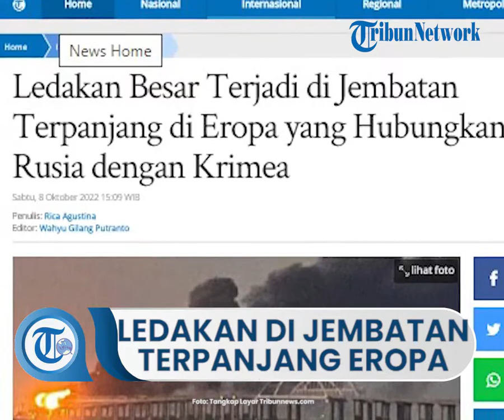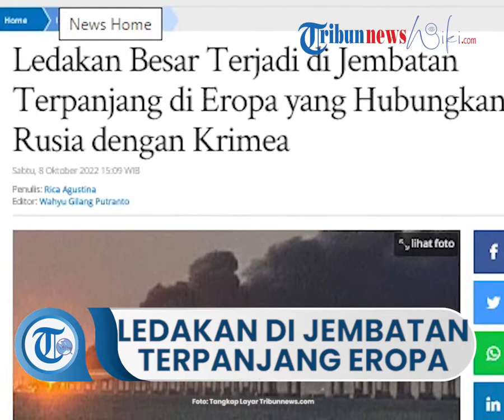Ledakan Besar Terjadi di Jembatan Terpanjang Eropa yang Hubungkan Rusia dengan Krimea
TRIBUN-VIDEO.COM - Ledakan besar yang berasal dari sebuah tangki bahan bakar terjadi di jembatan Kerch pada Sabtu (8/10/2022) pagi.

Jembatan Kerch adalah..

BACA SELENGKAPNYA
Artikel ini telah tayang di Tribunnews.com dengan judul Ledakan Besar Terjadi di Jembatan Terpanjang di Eropa yang Hubungkan Rusia dengan Krimea,